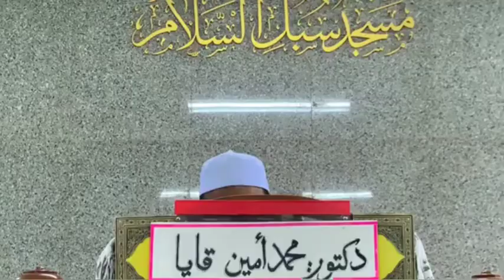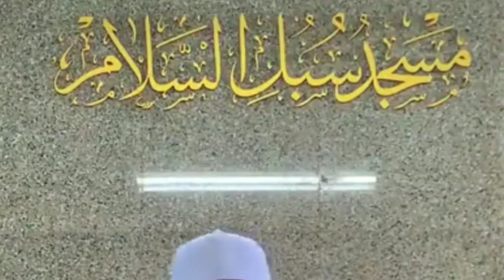โลกนี้เตรียม สำหรับสี่กลุ่ม มนุษย์ Dunia di sedia untuk empat golongan manusiaDr.MuhammadAmin Khaya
Dunia di sedia untuk empat golongan manusia” (โลกนี้ถูกเตรียมไว้สำหรับสี่กลุ่มมนุษย์)
โดย ดร.มูฮัมหมัดอามีน คอยา